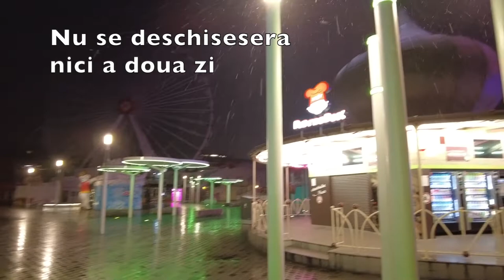Prater - (Roata Uriasa din Viena si parcul de distractii) - pe ninsoare - Prater in Winter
Haiku pentru acest clip:
Ninge fulg cu fulg
Distractia incepe
Cu lumini color

In ajunul Craciunului (2021) am fost sa vizitam parcul de distractii Prater din Viena. Am avut noroc ca a inceput sa ninga, dar nu am avut noroc din cauza ca foarte multe dintre ride-uri erau inchise. Am filmat insa ce ride-uri am gasit deschise, si ne-am delectat cu un vin fiert in targul de craciun instalat acolo. Roata Uriasa din Viena era insa deschisa si te puteai urca in ea.

Detalii despre Roata Uriasa:
Roata Uriaşă din Praterul Vienez este unul dintre simbolurile citadelei. De la înălţimea de aproximativ 65 de metri, panorama metropolei dunărene îţi taie răsuflarea.

Roata Uriaşă din Viena a fost construită în anul 1897, cu ocazia celui de-al 50-lea jubileu al tronului împăratului Franz Josef. De atunci, imaginea citadelei nici nu poate fi imaginată fără această roată. Chiar la începutul parcului de distracţii cunoscut sub numele de Wurstelprater, dintr-o gondolă se oferă o privelişte fermecătoare asupra oraşului şi Praterului. Diametrul Roţii este de aproximativ 61 de metri, iar întreaga construcţie din fier cântăreşte 430 de tone. Roata se învârte cu o viteză de 2,7 km/h.

Roata Uriaşă a avut destul de des „rolul principal" în filme hollywoodiene ca "Cel de-al treilea bărbat“ cu Orson Wells sau în aventurile lui James Bond, „Cortina de fier" cu Timothy Dalton. Acesta a fost unul dintre motivele pentru care în iunie 2016, European Film Academy a nominalizat creaţia în lista „Comorile culturii filmografice europene“.

În zona de intrare de la Roata Uriaşă, opt vagoane permit o incursiune în istoria de 2.000 de ani a Vienei. Vagoanele individuale pot fi rezervate şi pentru dineuri exclusive, cocteiluri şi nunţi. Accesul la Roata Uriaşă din Viena este permis pe toată durata anului.

Detalii despre Prater:
Pentru mulţi, loc de amuzament, pentru câţiva, tărâm al visurilor nostalgice şi pentru aproape toţi - o oază de verdeaţă şi locul Roţii Uriaşe, unul dintre cele mai renumite simboluri ale Vienei. Acesta este Praterul vienez.

Praterul: un loc de joacă pentru mic şi mare
Ce ar fi Viena fără Praterul său şi ce ar fi Praterul fără Roata sa Uriaşă? La fel ar fi o vizită în Viena fără o tură cu Roata Uriaşă: frumoasă doar pe jumătate faţă de cum ar putea să fie.

Celebrul Prater vienez se găseşte în inima Vienei, în districtul Leopoldstadt şi oferă vizitatorilor săi, alături de Roata Uriaşă construită la 1897, nenumărate atracţii precum carusele, încăperi distractive cu oglinzi, tuneluri ale groazei şi trasee cu fantome şi montagne-russe, o cale ferată micuţă, Liliputbahn, cu ajutorul căreia vizitatorii pot savura o plimbare ce străbate întregul parc de distracţii.

Şi din punct de vedere culinar, Wurstelpraterul (Praterul cârnăciorilor) – aşa cum este încă denumit cu afecţiune de vienezi – are multe de oferit. Experienţe obligatorii pentru împătimiţii gastronomiilor din toată lumea: renumitul ciolan de porc vienez şi langoşile – o specialitate din aluat crescut cu drojdie ce provine din bucătăria maghiară, care se unge cu mujdei şi se savurează în mers.

La Prater, departe de oraş şi totuşi în mijlocul Vienei
Praterul nu este însă doar un parc de distracţii. Tot din Prater face parte şi parcul citadin învecinat, unul dintre cele mai frumoase din lume Aici, în mijlocul naturii, dar în inima Vienei, vizitatorii sunt departe de agitaţia oraşului. Astăzi, vizitatorii se plimbă pe aleea principală ce se întinde de la Praterstern şi până la clădirea istorică Lusthaus, trecând pe sub pâlcuri de plopi, pe lângă pajişti şi desişuri.

Una dintre cele mai mari atracţii din această parte a Praterului este reprezentată de castanii înfloriţi. În luna mai, când copacii înfloresc în nuanţe de un roz delicat, aleea principală este străbătută de oameni la plimbare, biciclişti, joggeri şi călăreţi, copiii fac gimnastică la locurile de joacă, tinerii se întâlnesc în spaţiile special amenajate pentru biciclete BMX, role şi skateboarduri sau se lasă acaparaţi de mirajul sportului în nisipul de pe terenurile de volei de plajă.

Iarna, Poiana Iezuiţilor din Praterul vienez se transformă într-un mare loc de joacă. O instalaţie de zăpadă artificială asigură suficientă materie primă pentru o bătaie cu zăpadă ca la carte. Alături de piste de schi-fond există şi un deal pentru săniuş, care a luat naştere din ruinele caselor bombardate în timpul celui de-al Doilea Război Mondial.

HaiKuNoi - travel vlog si Haiku!
Daca v-a placut acest clip nu uitati sa va abonati la canalul nostru HaiKuNoi si sa activati si clopotelul de notificari.